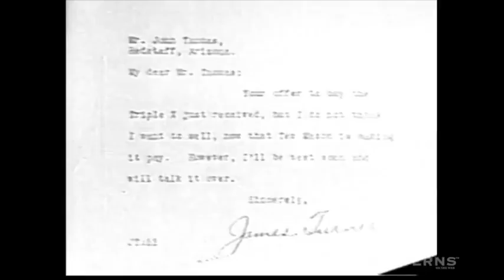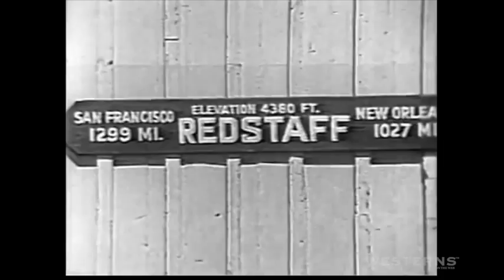A Mans Land western movie full length complete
A Mans Land western movie starring Hoot Gibson and Marion Shilling. Released from the archives of the collection of classic films. Tex Mason and Peggy Turner each inherit half of the Triple X Ranch. Tex is a cowboy and ranch hand and knows the ranching business. Peggy is an eastern girl and has her own ideas of what the ranch should become. This sets of for a bit of funny western antics and comedy. But there is also a villain who sees an opportunity to do some swindling. Released in 1932 this is a entertaining light hearted western feature.